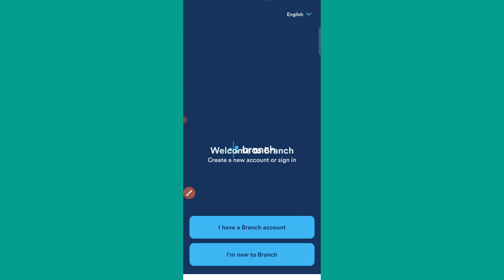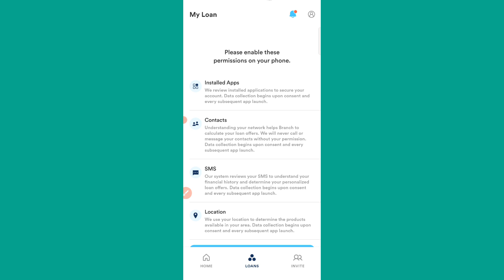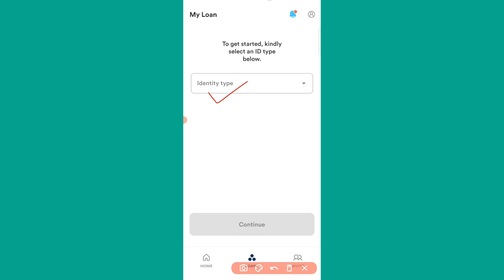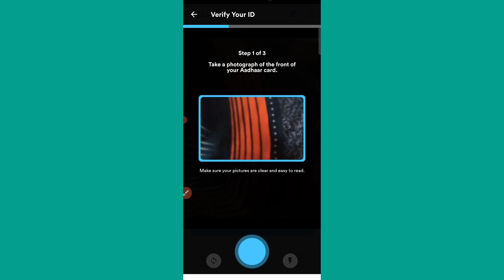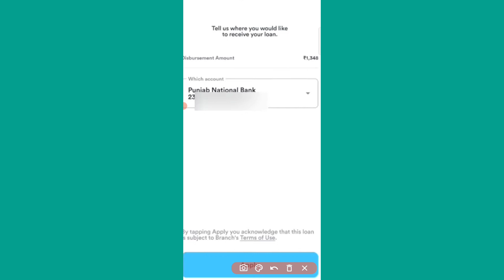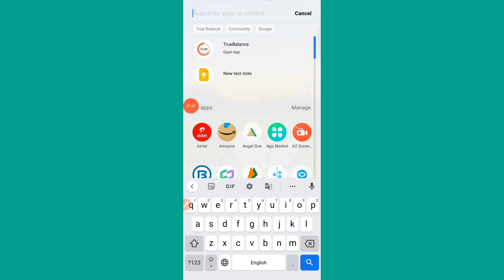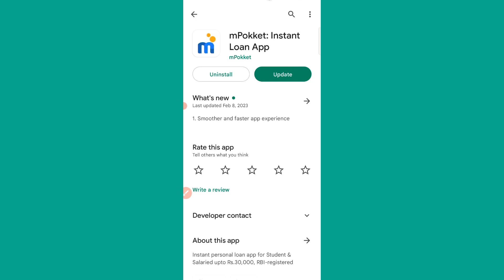aadhar card se loan kaise le | aadhar card se laon kaise le 2023 | aadhar card loan app